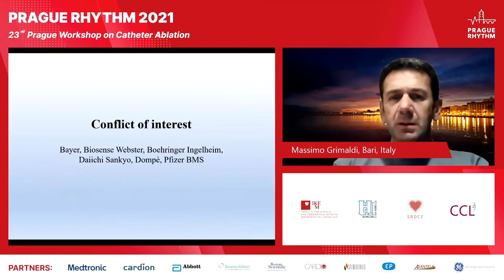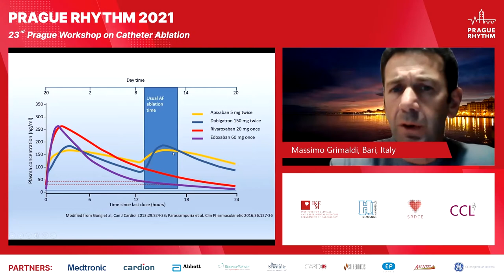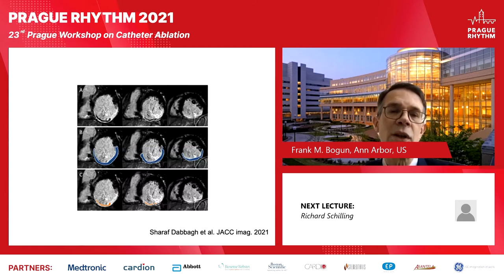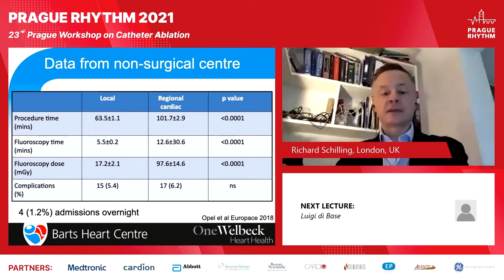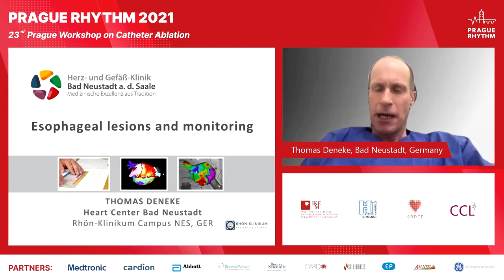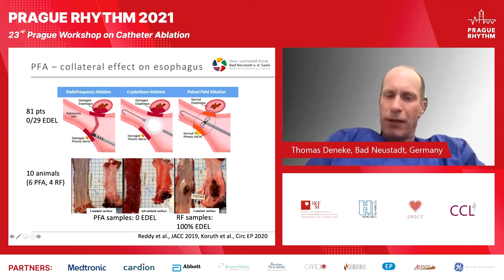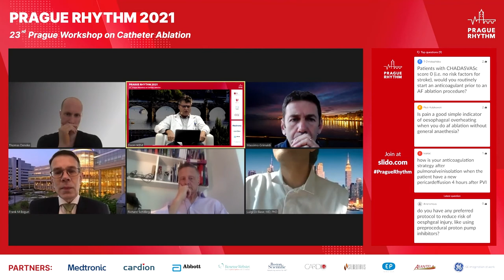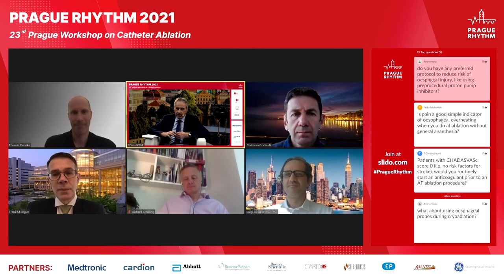Prague Rhythm 2021, DAY 1, SESSION 1 - Periprocedural strategies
Sunday, April 18, 2021, Prague

Strategy of anticoagulation before and after catheter ablation of atrial fibrillation - Massimo Grimaldi (Bari)
Same-day discharge in patients after catheter ablation of AF
R Schilling (London)
Stiff LA syndrome – a consequence of ablation or induced by AF itself
Luigi di Biase (New York)
Esophageal lesions and monitoring
Thomas Deneke (Bad Neustadt)